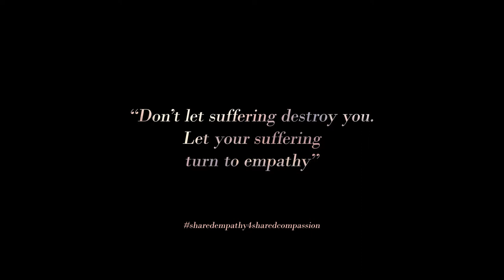Suffering - empathy versus sympathy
World renowned humanitarian Terry Waite discusses suffering, and the differences between empathy and sympathy, with a positive note of hope to those suffering in these uncertain times.

With thanks to the Lloyd Shaw Lecture Series, the Rowe School of Business, the Segelberg Trust (Warren Lecture Series) and Dalhousie University, in Halifax Nova Scotia, who made this lecture possible.